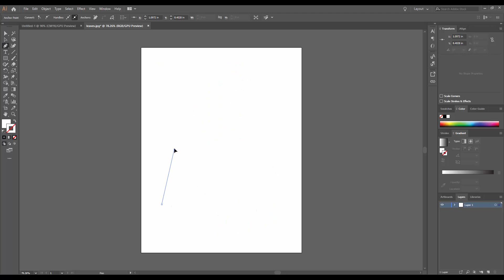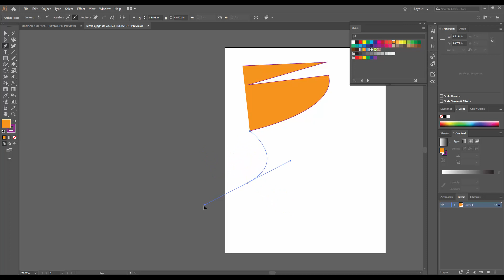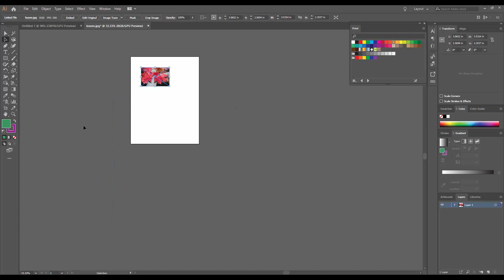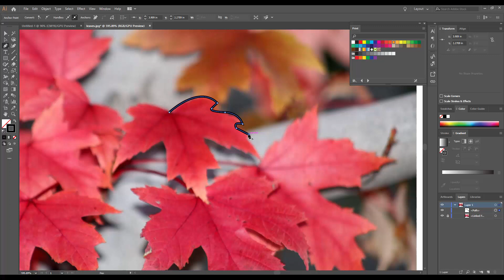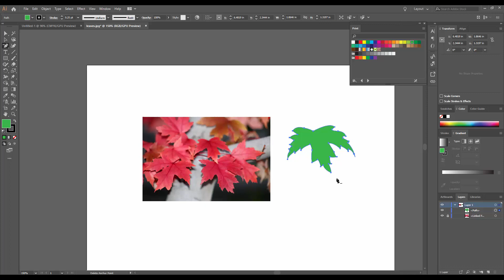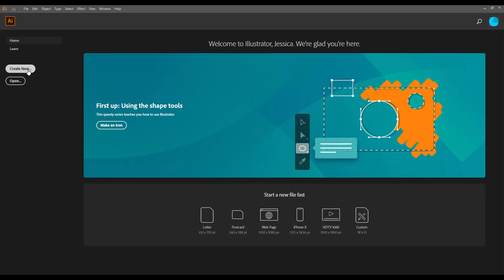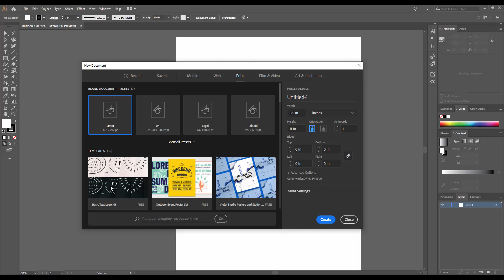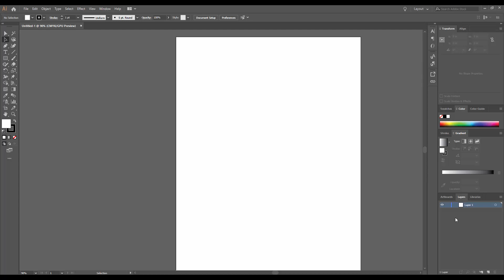IVIDS5 Illustrator Video 3 Pen Tool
Testing out video tutorial series for Illustrator